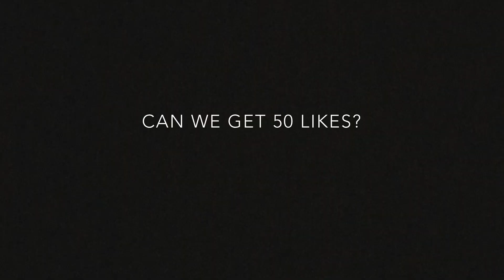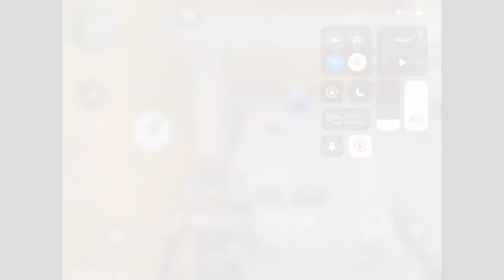I Killed 4T5 Gaming and Garlic | 1 VS ALL Montage Ep.80 | Gyro | 4 Fingers Claw Gaming